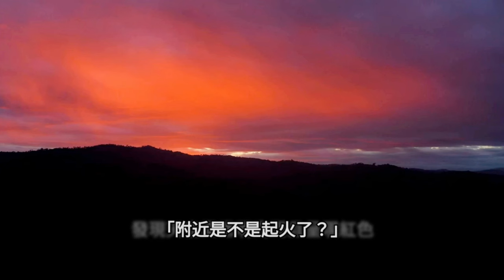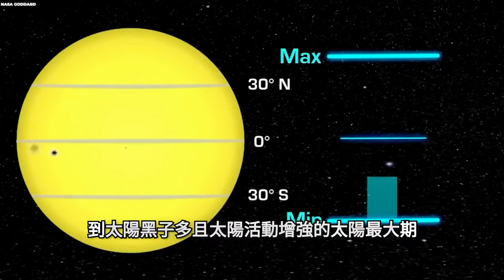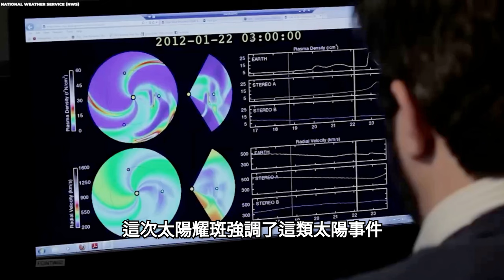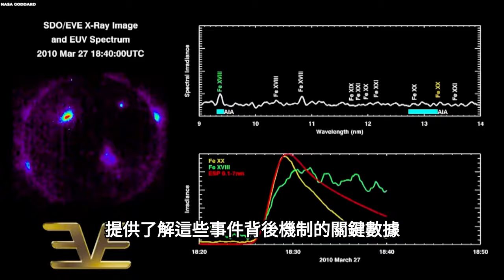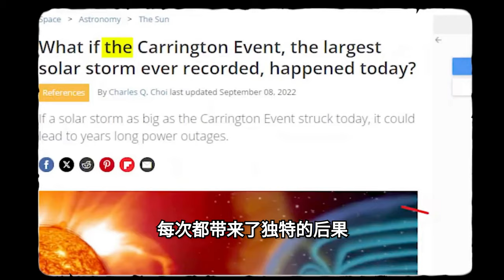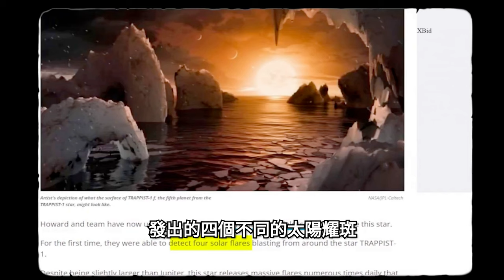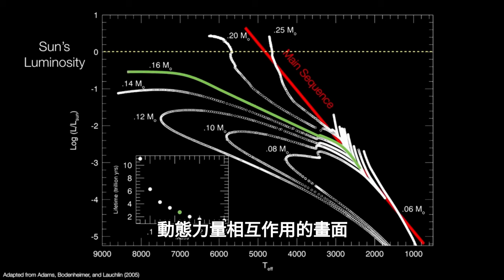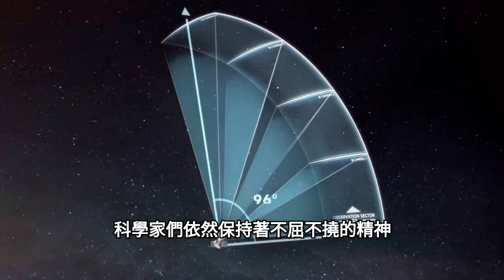太陽耀斑：會對我們地球及日常生活產生什麼樣的影響？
科學界再次因為太陽耀斑的活躍而激動和不安。NASA已經發出警告，著名物理學家尼爾·德格拉斯·泰森宣布，太陽釋放了有史以來最大的爆炸——一個X2.8級的太陽耀斑。這是17年來太陽活動最強烈的一次。但這對我們地球上的人又意味著什麼呢？成千上萬倍於平常的太陽能量爆發，會對我們的星球及日常生活產生什麼影響？